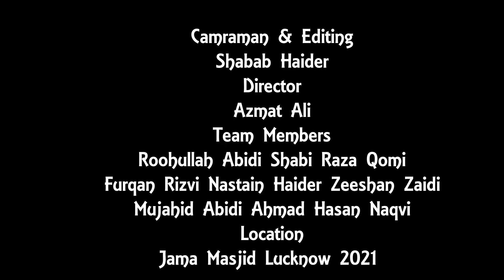Deen Ki Aham Baten | Maut aur Qayamat part 2 | No-10 | Maulana Haider Abbas sb.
Ramzan Online Classes 2021
Speaker:- Maulana Haider Abbas sb.
Editor: Shabab Haider
Director : Azmat Ali
Team members:
Roohullah Abidi, Shabih Raza qummi, Furqan Rizvi, Nastain Haider, Zeeshan Zaidi, Mujahid Abidi and Ahmad Hasan Naqvi
Location : Jama masjid, Lucknow